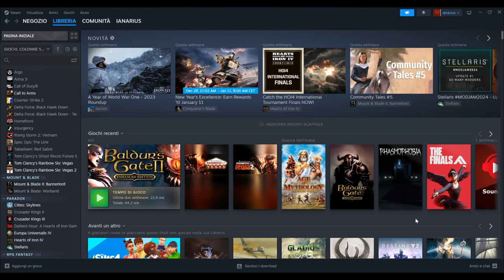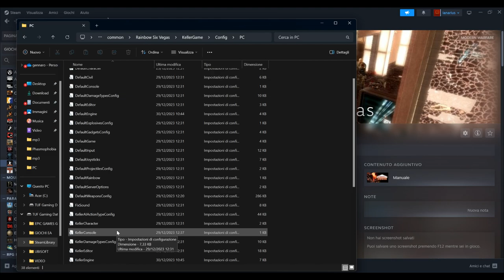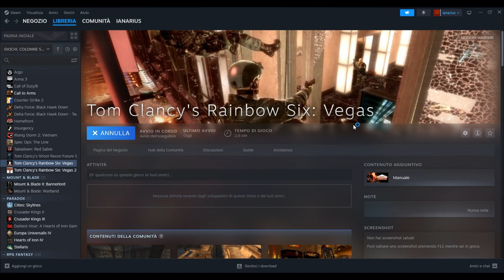COME CAMBIARE LINGUA DALL'INGLESE ALL'ITALIANO SU TOM CLANCY'S RAINBOW SIX VEGAS 1 - GUIDA ITALIANA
Ciao a tutti amici e benvenuti in questa nuova guida dove vi mostrerò come cambiare la lingua del gioco dall'inglese all'italiano!

Ecco a voi anche la guida scritta:

Andate su "Proprietà" - poi su "File installati" e infine in "Sfoglia File locali"

Dalla Cartella, dovrete procedere verso il folder chiamato "KellerGame"

Una volta dentro la cartella chiamata "KellerGame" andate in "Config" e poi "PC"

All'interno della Cartella "PC" dovrete i due File chiamati "DefaultEngine" e "KellerEngine" (li potete aprire tramite l'App "Blocco Note" di Windows).

All'interno di questi due File dovrete trovare la riga "Language" e cambiare da Language = int (int sta per inglese) a Language = ita

Salvate i due File e poi potrete giocare a Tom Clancy's Rainbow Six Vegas in italiano!

P.S. Cambiando la lingua in italiano avrete sia Testo che Voce in Italiano.

Questo sarà anche l'ultimo video dell'anno 2023, pertanto Auguri a tutti voi e che sia un 2024 pieno di soddisfazione per tutti voi!